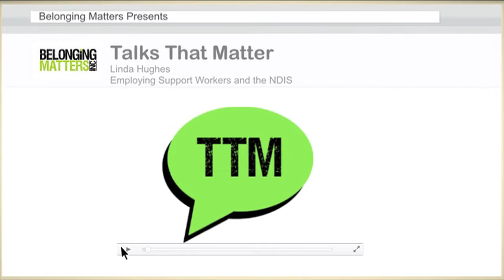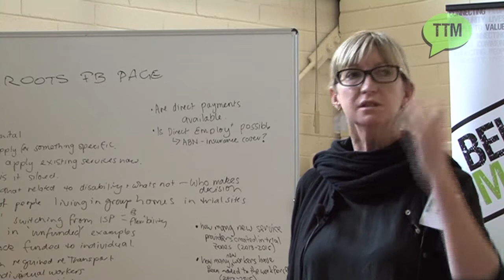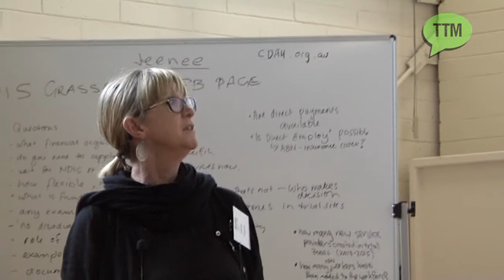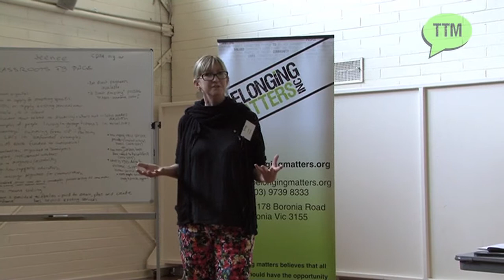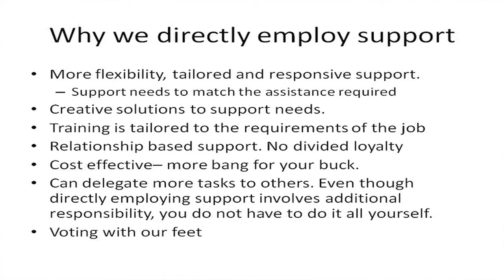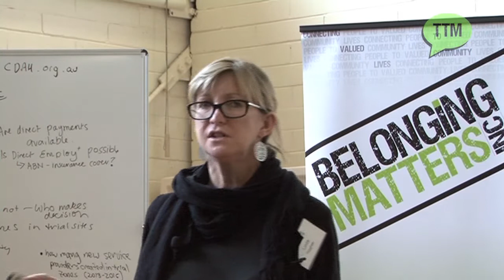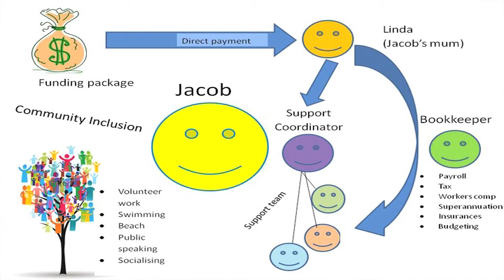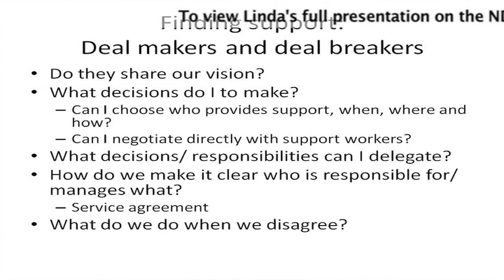Employing support workers and the NDIS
This is an exert from Linda's full presentation "NDIS - Are You Ready?" which can be viewed